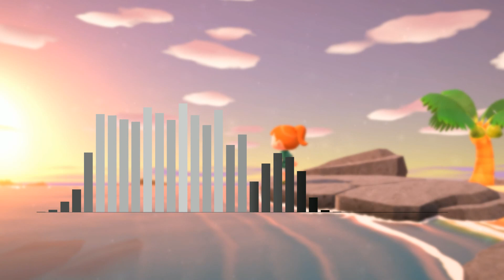New Horizons Beat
made this while stuck in quarantine.  pretty proud

Effect author credits:
Linear - StevenM,OBV10U3_NINJA,Youlean